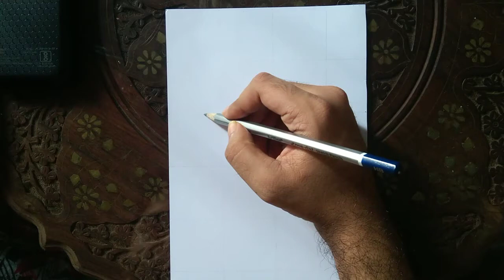How To Draw Captain America With Doms Colour Pencils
Hello everyone,
I am Sumit Sarkar.
Here I upload a video on Captain America Drawing With pencil colour.

Material used-
Pencil - Artline Pencil
Colour - Doms colour pencil -
Paper - Ivory 210 GSM
My other drawing materials -
Camel oil pastel
Faber castell 18 bi colour pencil
Brustro 200 GSM Paper

Musician: @iksonmusic
Musician: @iksonmusic